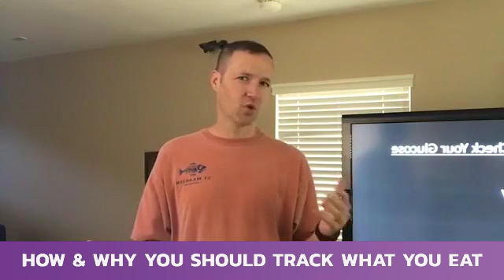Track What You Eat & What Causes Your Blood To Spike — Dave Feldman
Dave Feldman is an engineer who has performed many N=1 experiments. Here Dave shows us the importance of tracking what you eat to find out what works best for you. Once you test and track, you are able to stay away from the foods that negatively effect you.  If you found this video helpful, share and spread the word.